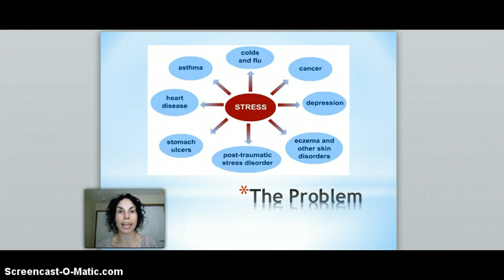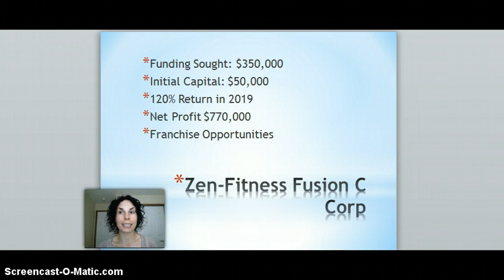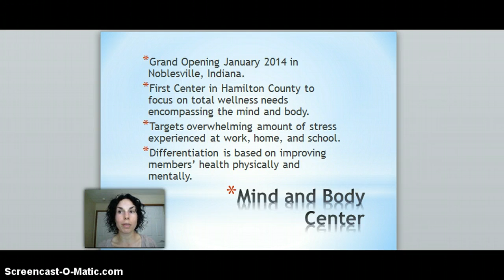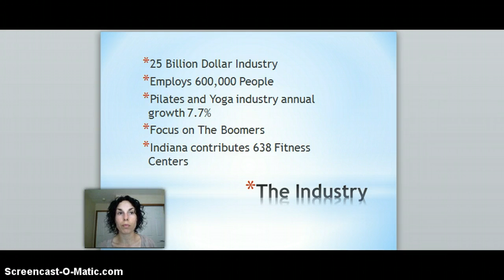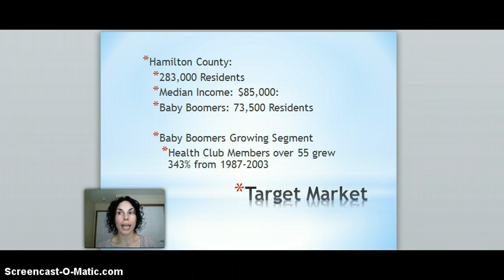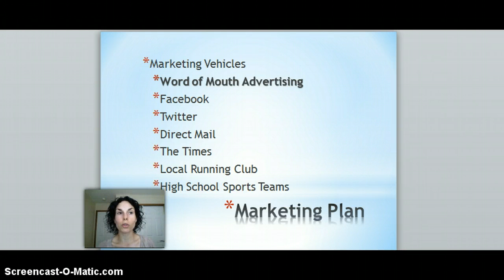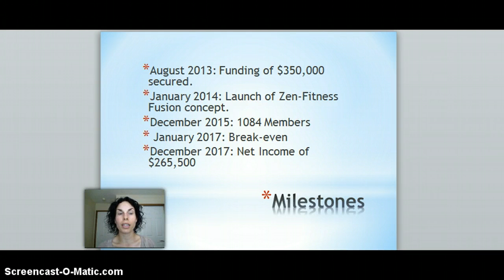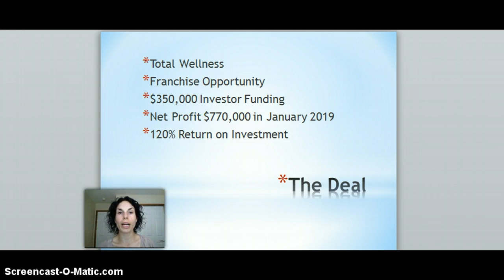Zen-Fitness Fusion Final Take